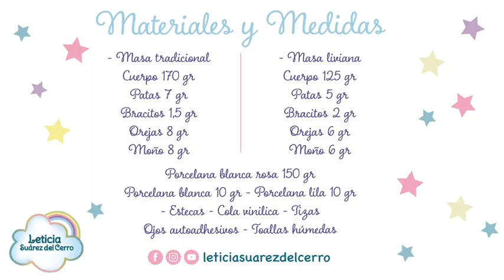Modelando en Porcelana Fría con Leticia Suárez del Cerro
Y hoy es el turno de este tierno Conejito, ideal para decorar nuestras Pascuas, que les parece?